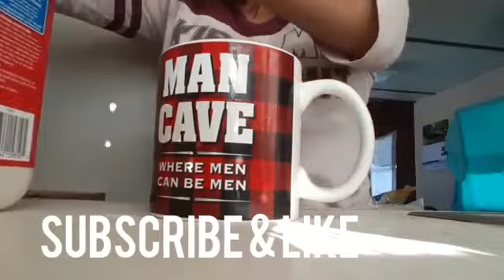DAY IN THE LIFE: A young mom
This video is and old video from the very start of my breastfeeding journey we’re I share very real and in the zone knowledge that I learned as I went!
Two years later and now I have a lot of wisdom to share!

MY #1 RECOMMENDED WAY TO EARN ONLINE IS WEBTALK. You will be instantly monetized by completing your profile to 100% and enrolling to earn. Up to 5 level referral system to get 100% matching earnings. Earn even more by inviting new members and tell them to do the same.

Musician :
@iksonofficial, @ikaonofficial, not the king, @iksonofficial